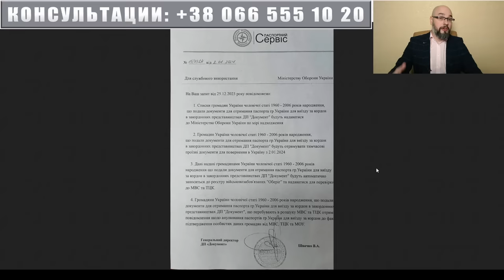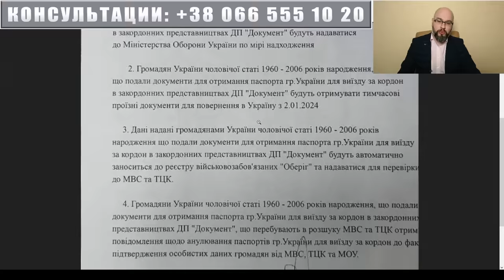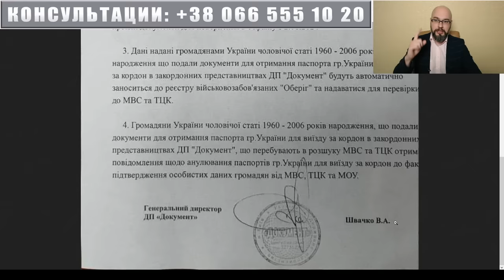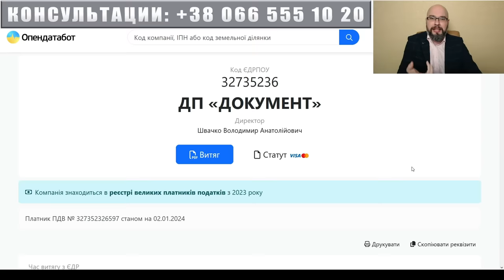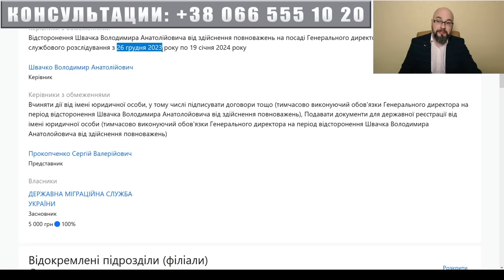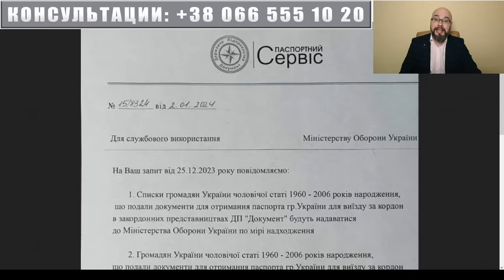Аннулирование загранпаспортов тех, кого разыскивает ТЦК и СП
В сети появилось письмо, в котором говорится, что военнообязанным мужчинам, находящимся в розыске тцк и сп, будут аннулировать загранпаспорта. Изучаем это письмо и выясняем, имеет ли к нему отношение ДП Документ.